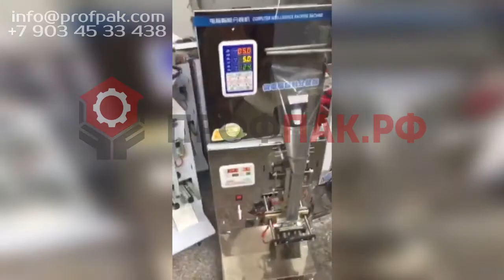Автомат бюджетный для фасовки и упаковки сыпучих продуктов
ПОДРОБНОСТИ НА НАШЕМ САЙТЕ:
Автомат фасовочно-упаковочный предназначен для фасовки и упаковки различных  хорошо сыпучих , мелкоштучных продуктов . В комплекте с упаковщиком на электромеханическом приводе  идёт весовой дозатор с пределом взвешивания до 500 гр.

Фасовочно-упаковочный аппарат подойдет для упаковки таких  пищевых продуктов как чай, различные виды круп, короткие макароны, семечки, орехи  и т.п.

Корпус упаковщика и дозатора изготовлен из нержавеющей стали.